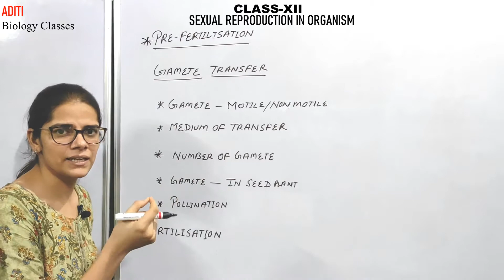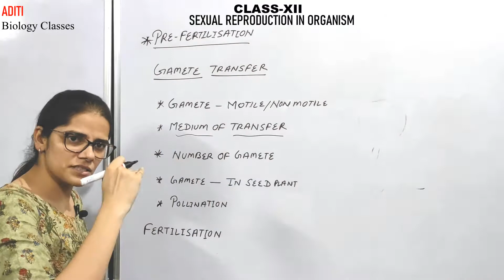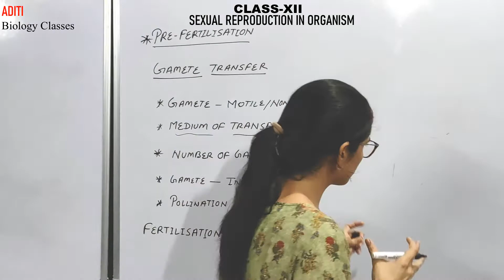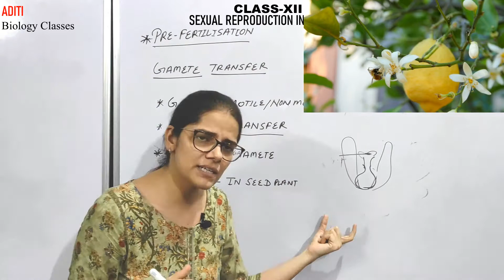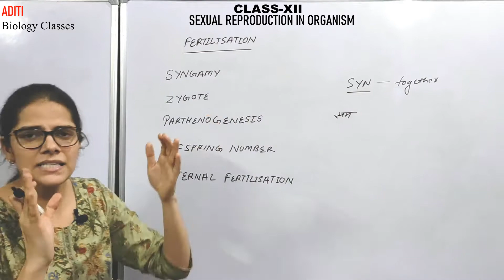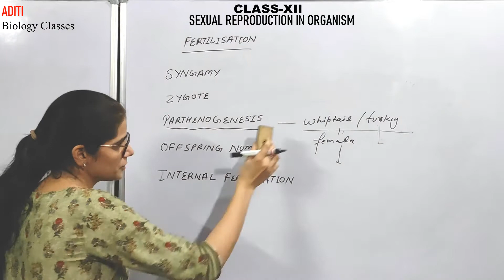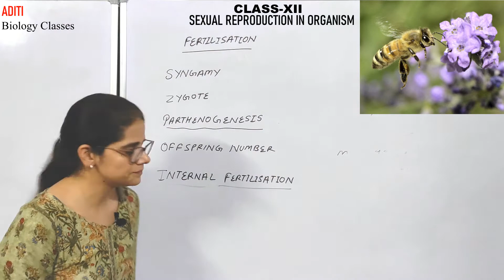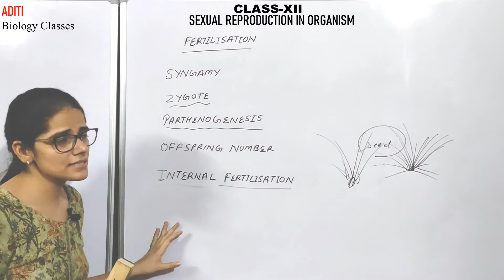Pre- Fertilisation |Syngamy| CHAPTER-1| CLASS 12th | Biology | REPRODUCTION IN ORGANISMS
Class: XII
Subject: Biology
Chapter: REPRODUCTION IN ORGANISMS
Topic: Pre- Fertilisation

Teacher's bio data:
B.Sc. - life SCIENCE ( BANASTHALI UNIVERSITY) Gold Medalist
M.Sc. - Zoology (KURUKSHETRA UNIVERSITY, HARYANA)
B.Ed. (MAHARSHI DAYANAND UNIVERSITY, ROHTAK)
HTET QUALIFIED PGT
NET 2020 (AIR -59) GENERAL

We provide you free online education.
Daily two EDUCATIONAL VIDEO.
Playlist 11th ,12th
NCERT,CBSE,NEET or any other state board curriculum.